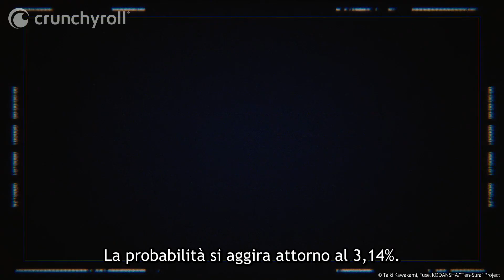La favola di una ragazza e di un drago | That Time I Got Reincarnated as a Slime Season 2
Però bisogna diventare un Re demone!!!

L'addetto aziendale Mikami Satoru è pugnalato da un assassino casuale e rinasce in un mondo parallelo.
Ma si risveglia come slime!
Scagliato in questo mondo, col nome di Limur, inizia il suo tentativo di creare un mondo che accolga ogni razza.